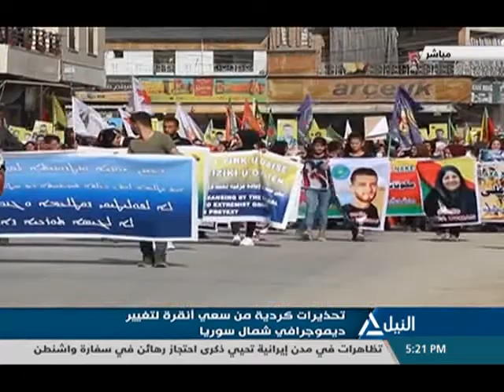المشهد 04-11-2019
تحذيرات كردية من سعي أنقرة لتغيير ديموجرافي شمال سوريا
أبوبكر الدسوقي - رئيس تحرير مجلة السياسة الدولية سابقاً